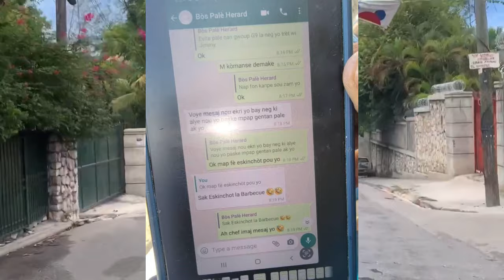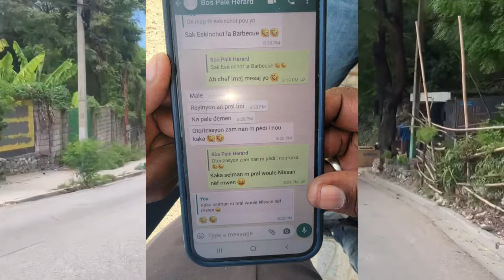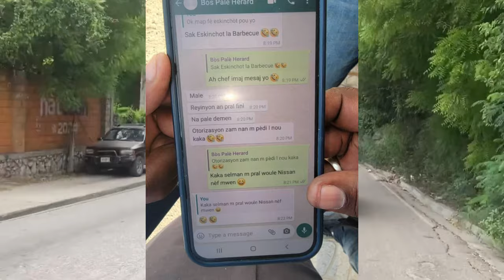7 Octobre UTAG Gade Travay lamo Sanjou / Operasyon Yo Pran Towo a Sou Fontyè a / Video Tris